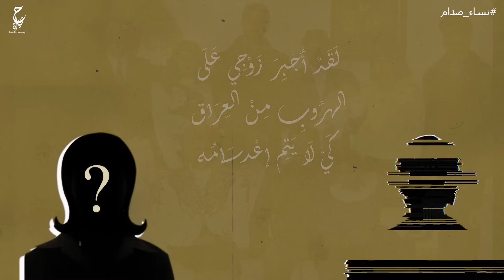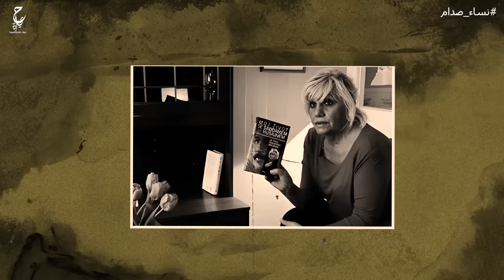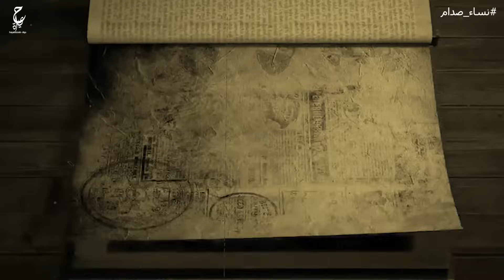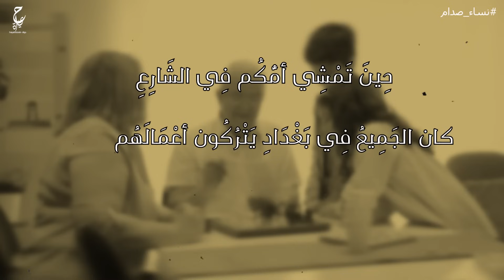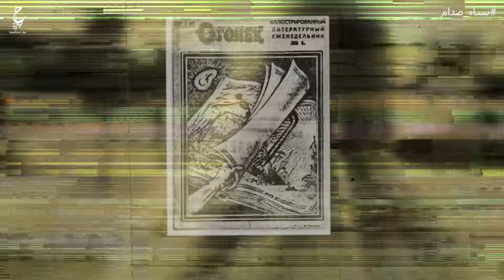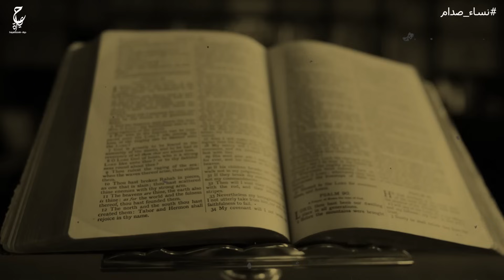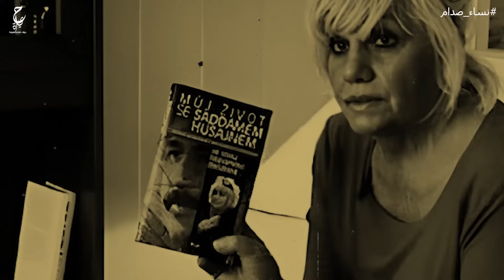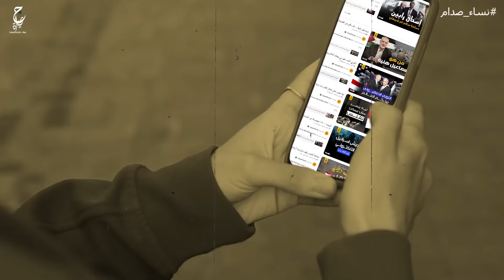الجانب الخفي لحياة الزعيم صدام حسين وأسرار لأول مرة تعرفها عنه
فيديوهات مقترحة :
محتوى الفيديو :
0:00 المقدمة
2:45 الجانب الخفي من حياة صدام  حسين
3:35 عــلاقـــة صدام حسين بالفتاة اللبنانية باريسولا
11:46 أمر صدام حسين بتعيين باريسولا مساعدة لإبنه عدي
12:50 زواج صدام حسين باريسولا برجل من حاشيته
13:50 حصول باريسولا على الجنسية العراقية
14:00 اغــ تـــ صا ب عدي صدام حسين لإبنة باريسولا
14:28 أمر الرئيس صدام حسين بقــ تــ ل ابنه عدي
15:30 كتابة باريسولا كتاب حياتي مع صدام